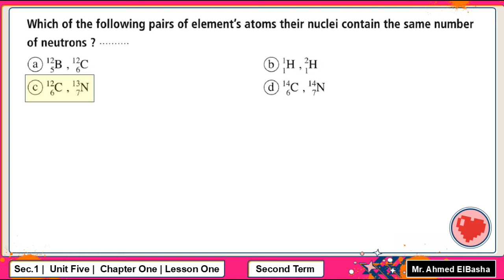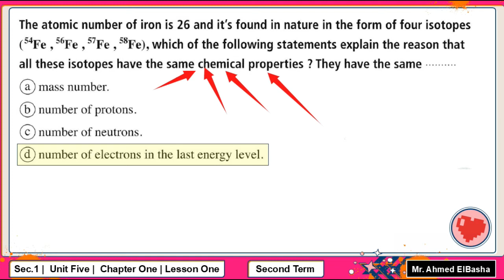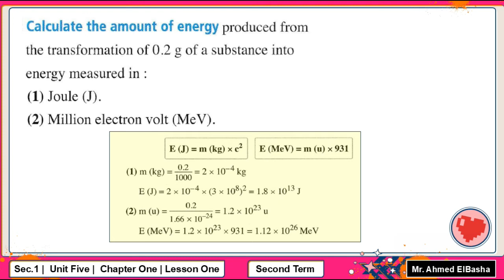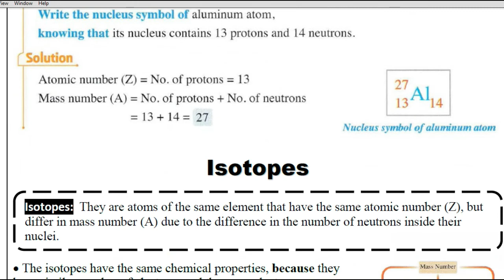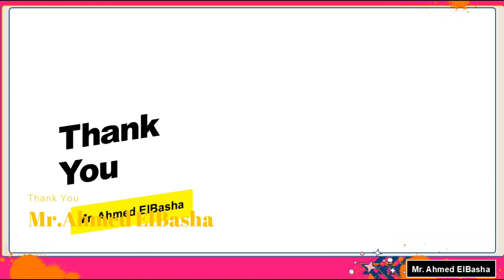Chemistry | Sec.1 | Nuclear Chemistry | Exercise | Unit (5) | Chapter (1) | Lesson (1)